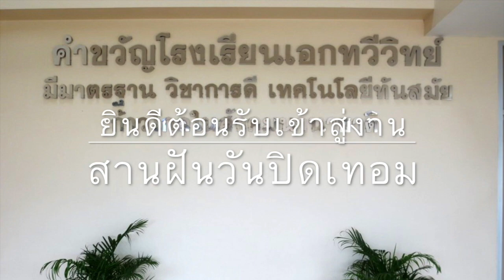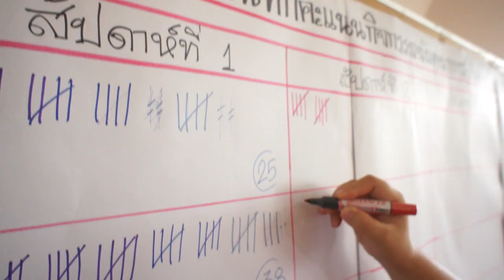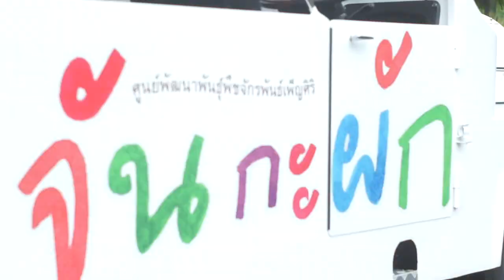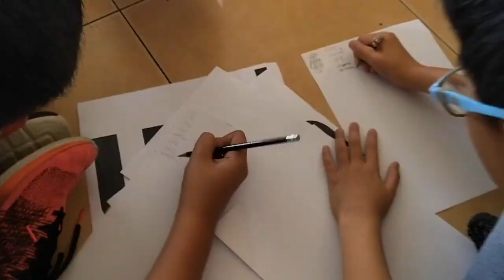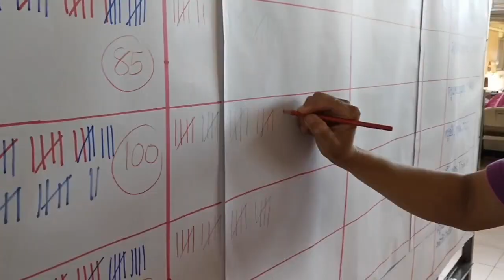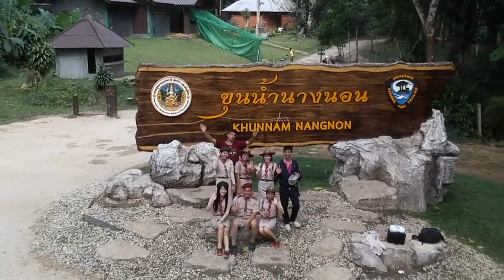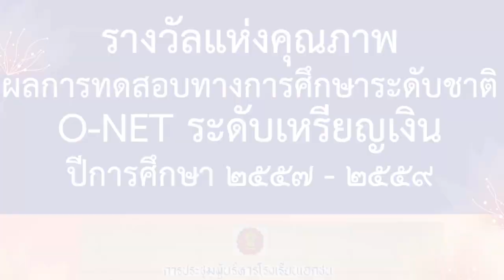[ วีดีทัศน์ ] เปิดงานสานฝัน วันปิดเทอม โรงเรียนเอกทวีวิทย์ รุ่นที่ 14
ระดับประถมศึกษา ระหว่างวันที่ 9-10 มีนาคม 2562